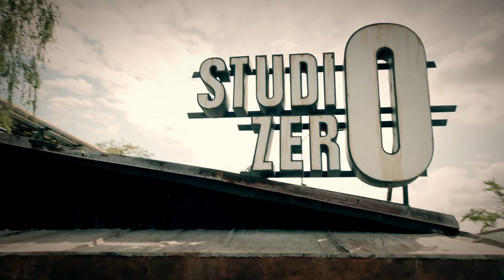Dabing Street (trailer)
Nový komediální seriál Petra Zelenky přinese známé tváře s ještě známějšími hlasy z prostředí malého dabingového studia.
Dabing Street už od ledna na vašich obrazovkách!

režie, scénář: Petr Zelenka
hraji: Václav Neužil, Klára Melíšková, Hynek Čermák, Tereza Voříšková,
Marek Adamczyk, Martin Myšička, Norbert Lichý a další
výkonná producentka: Jarmila Hoznauerová
dramaturg: Klára Lidová, Tomáš Baldýnský
kreativní producentka: Kateřina Ondřejková